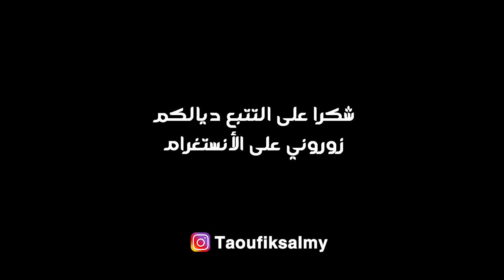ساعدوه الجن في البناء والعمل قصة مشوقة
هذه القناة تسعى لتوفير أحسن فيديوهات القصص الرائعة ونسعى دائما لتقديم أحسن فيديوهات بأحسن جودة